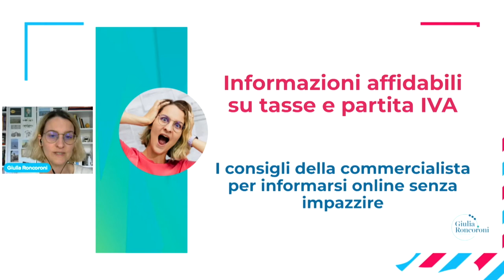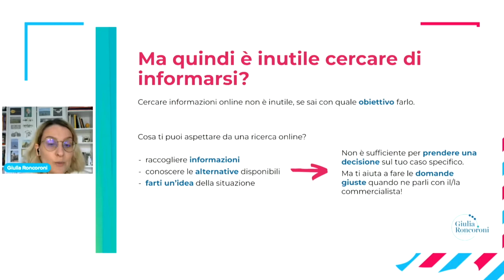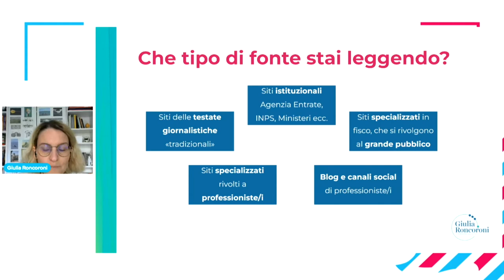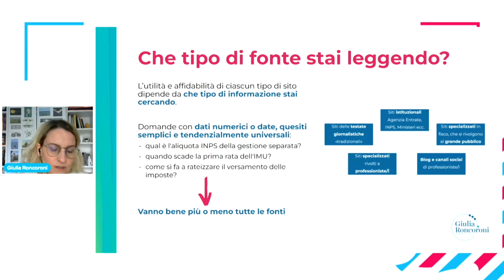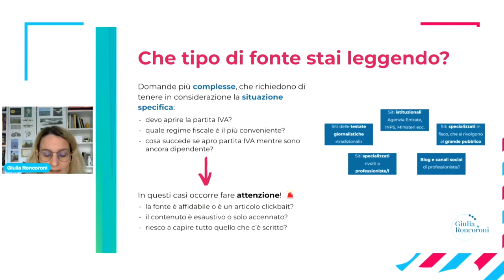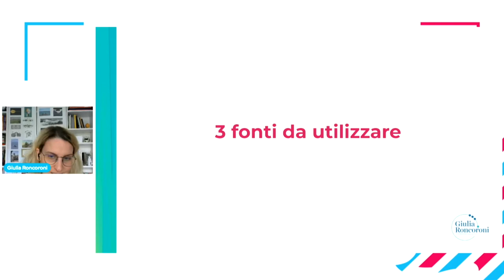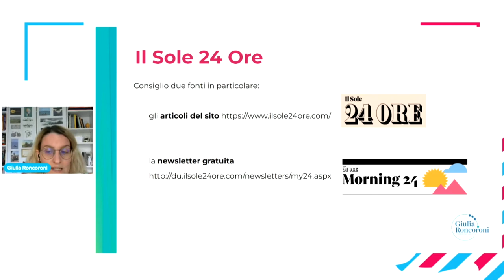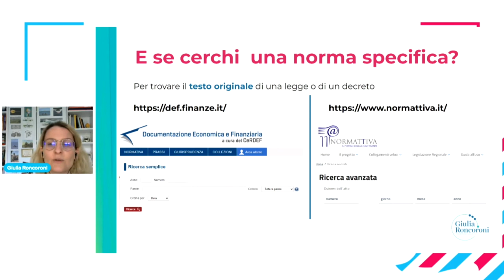Informazioni affidabili su tasse e partita IVA - Giulia Roncoroni| Money edition 22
I consigli della commercialista su come informarsi online su partita IVA, tasse, decreti, novità ecc.